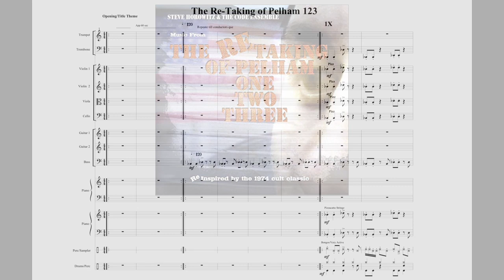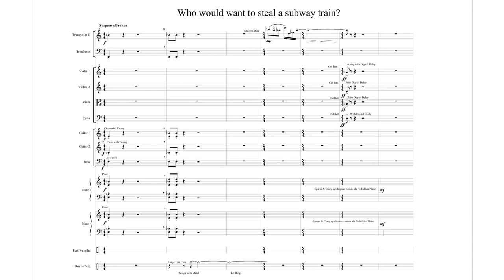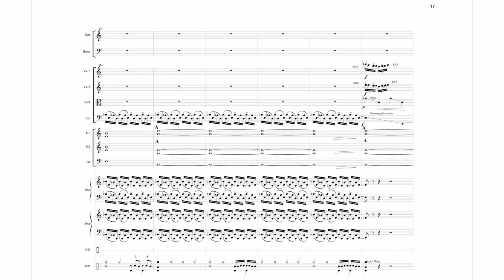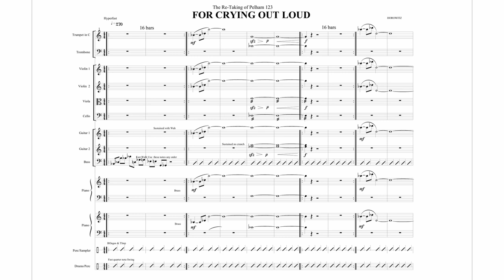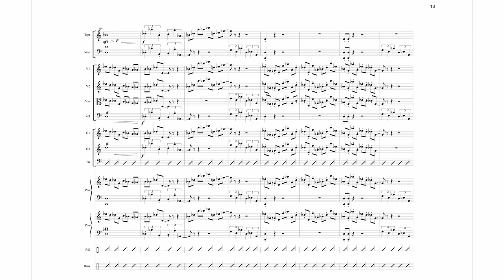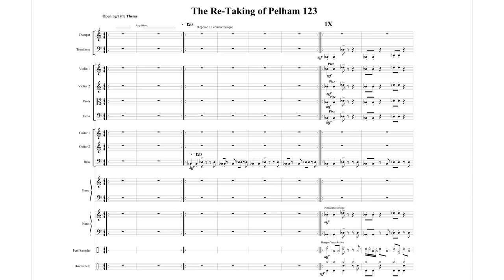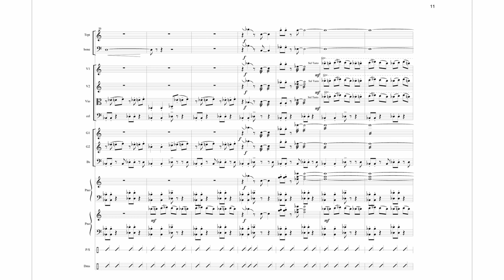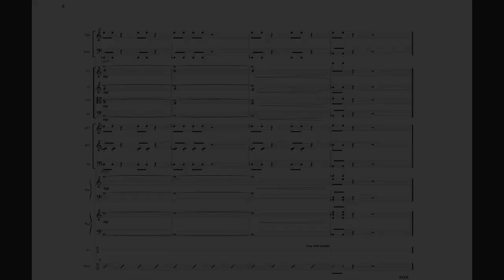Steve Horowitz, The Re Taking of Pelham One Two Three (With Score)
Variation on a Theme from the Film "The Taking of Pelham 123." For Mixed Ensemble. Dedicated to David Shire.

THE CODE ENSEMBLE
Featuring: Lenny Pickett
The FLUX String Quartet
Trumpet: Dave Smith
Trombone: Squanch
Tuba: Ron Caswell
Guitars: Andy Barbera & David Nadal
Bass: Fluffy Schwartz
Keyboards: Nate Shaw & Daniel Kelly
The Hand: Christopher Romero
Drums: Michael Evans
Percussion/Conductor: Devin Maxwell